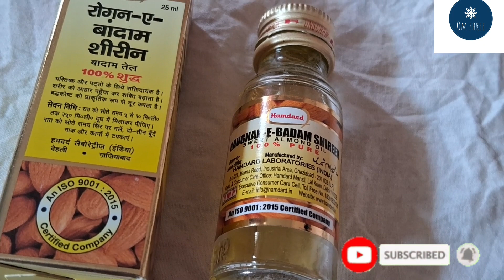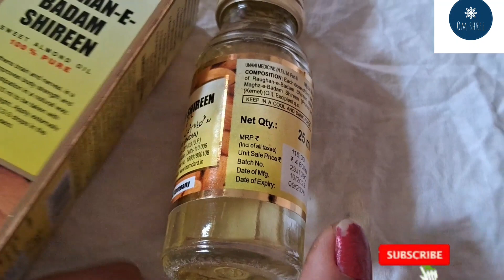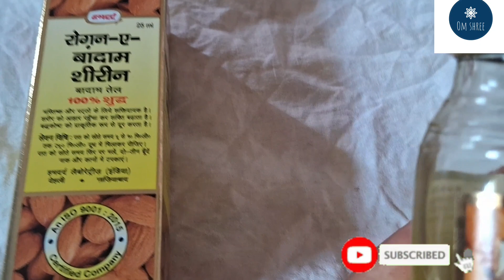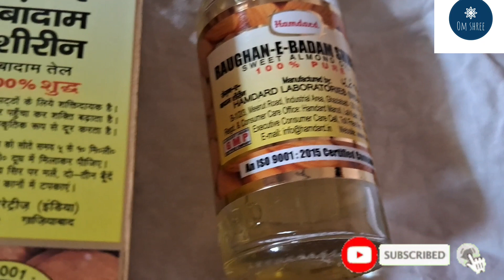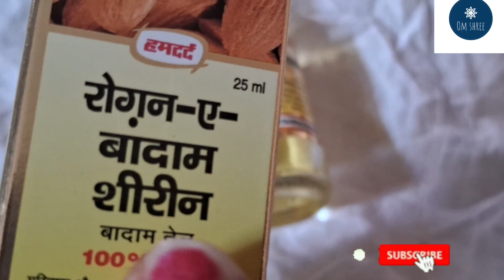Upkarma badam rogan almond oil// Detailed product review